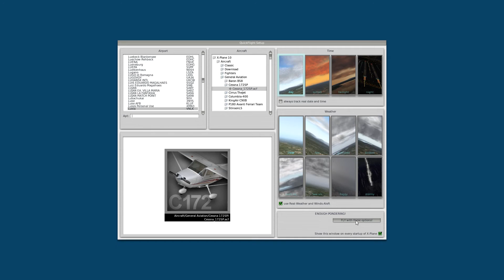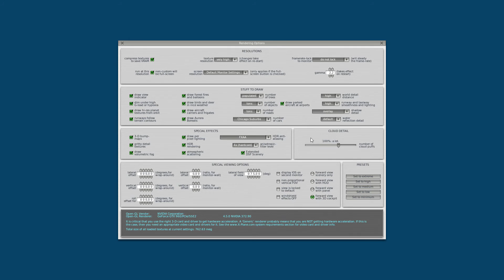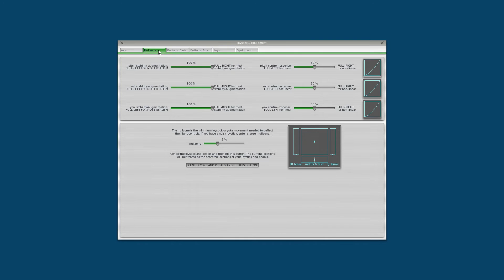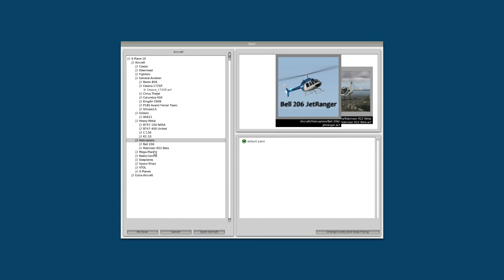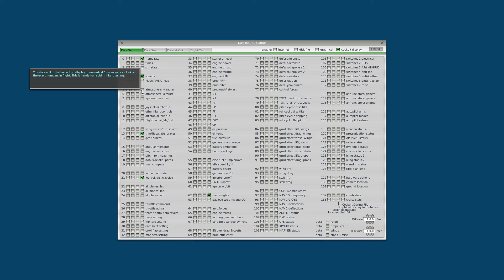[X-Plane 10] Talking about X-Plane 11 and DTG Flight Simulator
Hamish explores the beautiful Nepal in X-Plane 10 and talks about the upcoming releases of two new flight simulators coming at the end of this year.